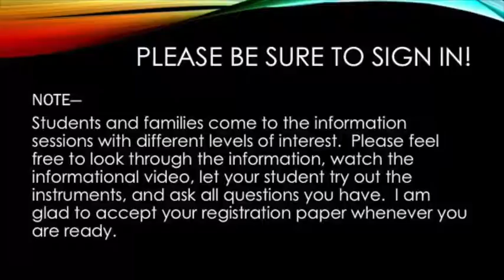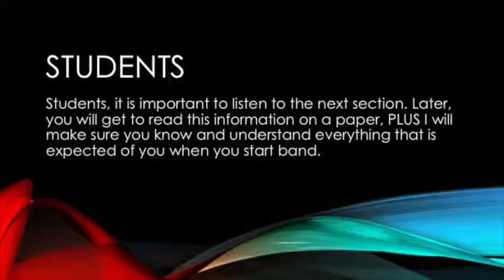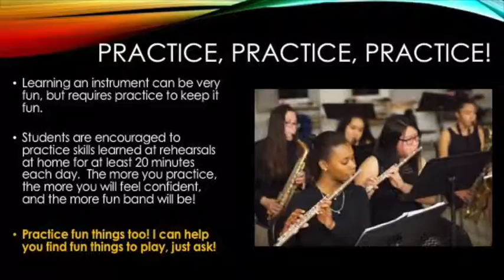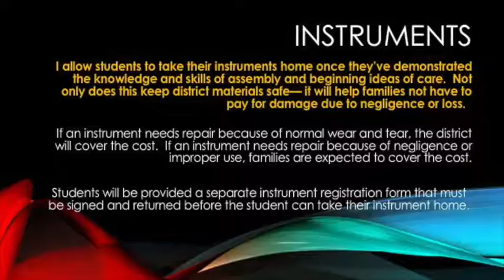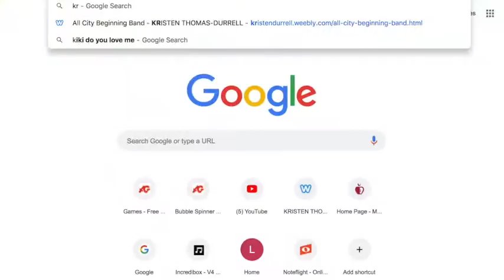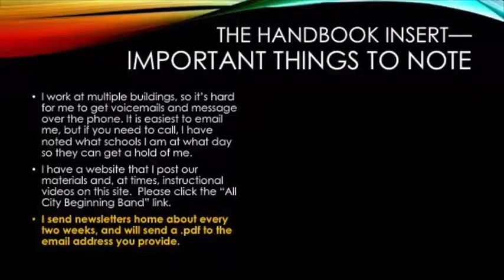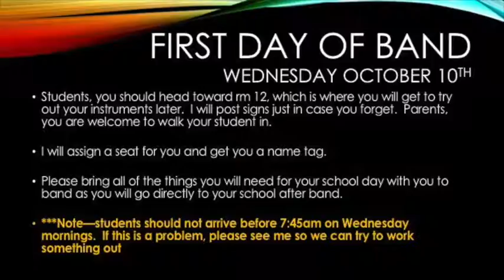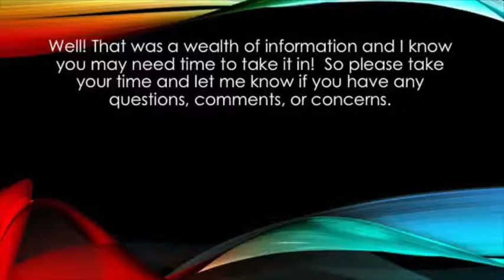Band Movie revised